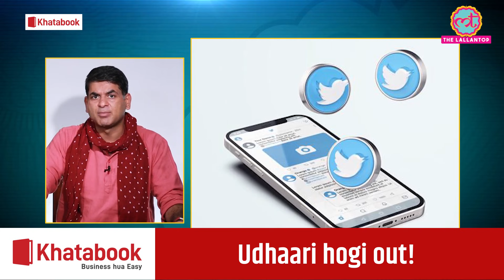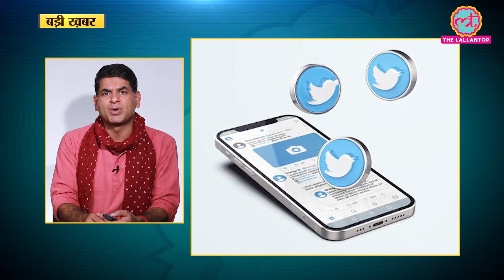Delhi police ने Twitter India के खिलाफ Child Pornography का केस दर्ज क्यों किया?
The Delhi Police has registered an FIR against Twitter for allegedly allowing access to child pornography on the microblogging platform on a complaint by the National Commission for Protection of Child Rights (NCPCR).